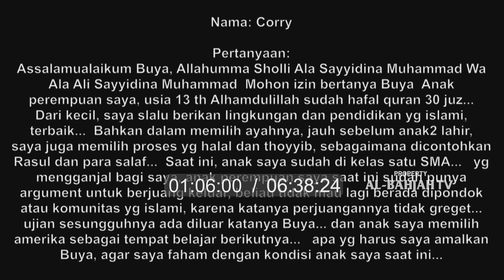Hafidz Qur'an Tapi Tujuannya Ingin Ke Amerika, Bagaimana Mengarahkannya? | Buya Yahya Menjawab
Link Video Full : Cara Nabi Mendidik Buah Hati | Webinar Rumahku Surgaku | Buya Yahya | 04 Syawal 1442 H

INFORMASI INFAQ  :

No. Rek : 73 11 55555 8
Kode Bank : 451
a/n : Al Bahjah TV